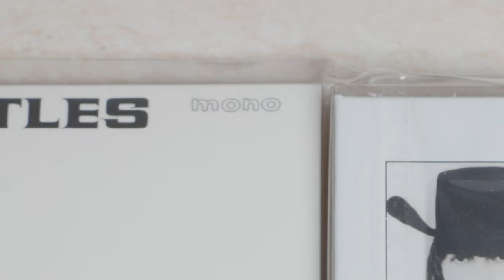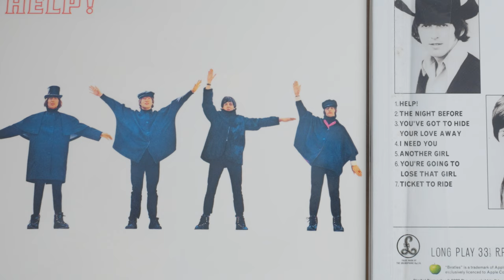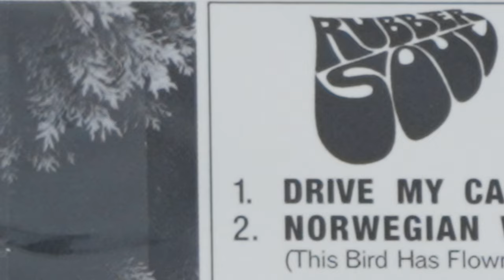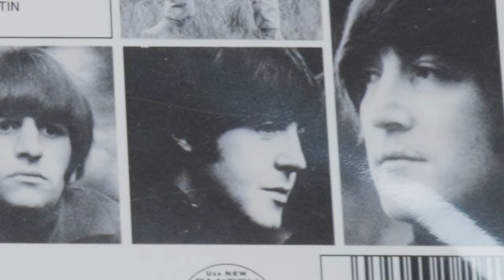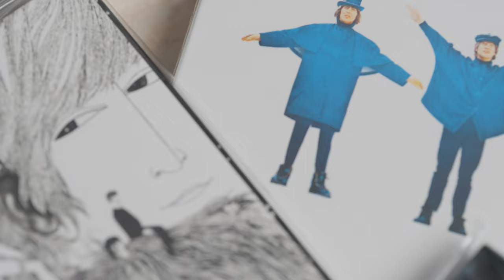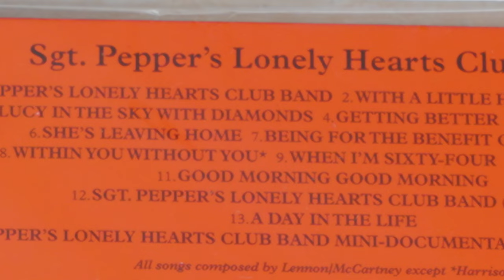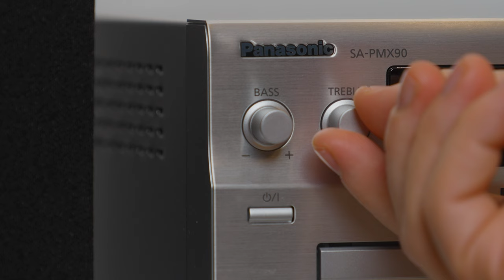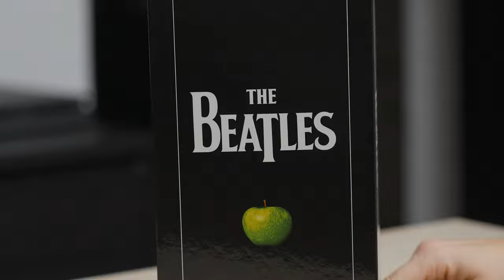The Beatles Mono vs Stereo Audio Compared Ep. 2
Hello everyone! Just a few short (:D) weeks later, we're back with the 2nd episode of this audio comparison between the 2009 CD versions of the Beatles studio albums, this one following the titles from Help! upto and including Sgt. Pepper's Lonely Hearts Club Band.

Not much else to say except that we hope you'll enjoy this, share your reactions in the comments and (why not?) return for the third and final episode. Thank you all for being here!

PS: Again, this comparisson was done a while ago using both headphones and speakers, and it's just one fan's opinion based on the 2009 CD versions of these albums. In the meantime I've gathered more variants of these albums and at some point in the future we'll go more in-depth with these comparisons, so please do subscribe to be notified when those are coming and... stick around. :)

00:00 Intro
00:50 Help!
04:18 Rubber Soul
07:55 Revolver
10:47 Sgt. Pepper's
14:27 Closing

thebeatles mono stereo audio sidebyside comparison paulmccartney johnlennon ringostarr georgeharrison beatles help! Rubber Soul

Thanks goes to Red for the cinematography, while the music is: A Story Everybody Knows by Ziv Moran.